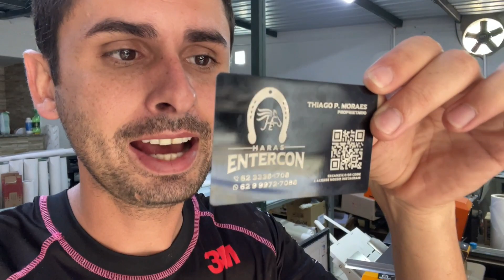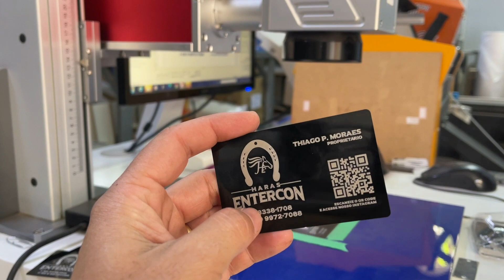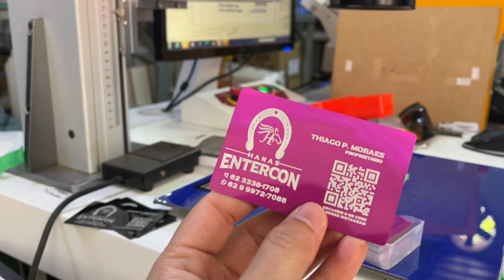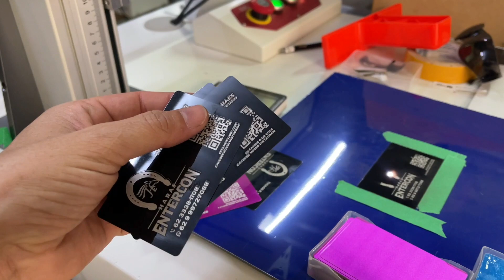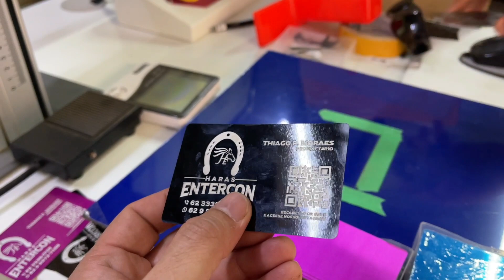COMO FAZER CARTÕES DE VISITA EM METAL GRAVADO NA FIBER LASER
Faaala galera da área de Comunicação Visual, no video de hoje mostro pra vocês um dos serviços que podemos fazer utilizando uma Fiber.

link dos cartões de alumínio:

Me siga no Instagram para mais dicas de CV

Acesse nossa loja e compre camisetas descoladas da nossa área